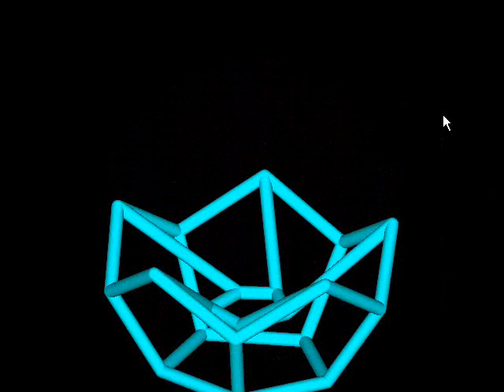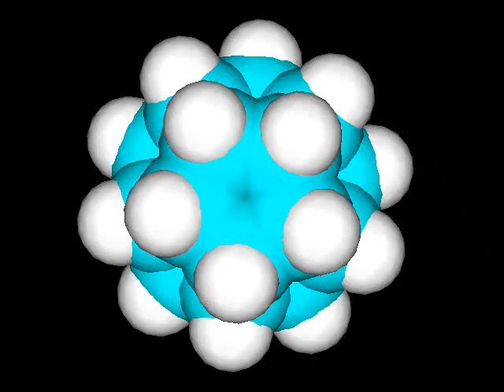Dodecahedrane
Dodecahedrane (C20H20) is one of the most aesthetically pleasing organic molecules, exibiting almost perfect dodecahedral symmetry. It was first synthesised in 1980 by Leo Paquette (Paquette et al., "Crystal and Molecular Structure of a Pentagonal Dodecahedrane," Science, 6, 1981).

The molecular model was made using Biodesigner program.